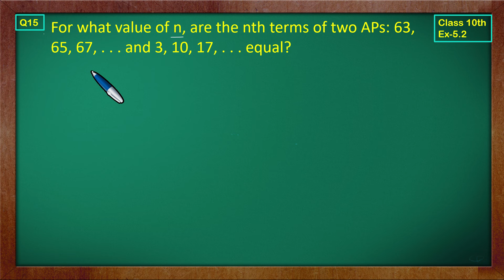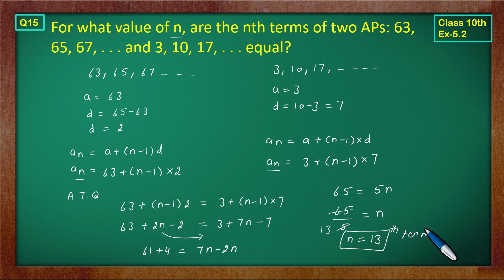Ex 5.2 Q15 Class10 | AP Chapter5 | Exercise 5.2 | NCERT | Green Board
Class 10 Math AP | Green Board | Ex 5.2 Q15
Class 10 Ex 5.2 Q15 Math's | Arithmetic Progression | NCERT CBSE
Ex 5.2 Q15 | Class 10 Math AP | Q15 Ex 5.2 Class 10 Math | Chapter5 Class 10 By Green Board
Ex5.2 Q15 Class 10 (AP) NCERT Math
Class10 Ex5.2 Q15 | AP Chapter5 | NCERT Math
Class 10th Ex5.2 Q 15 | Chapter5 AP | Math's CBSE NCERT | Green Board Classes
Class-10 Ex5.2 Q15 | AP | NCERT Math |